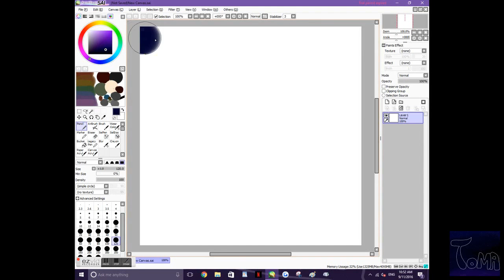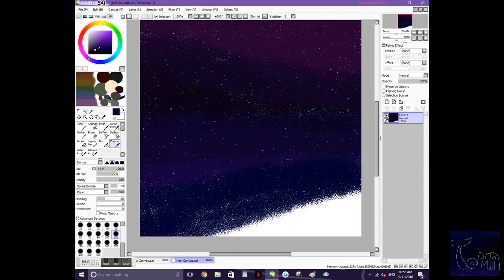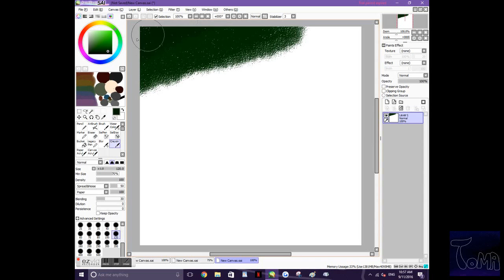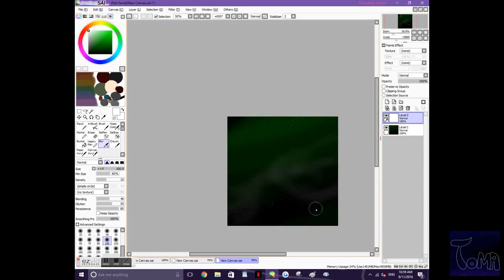Making random galaxies w/ paint tool sai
Might make a tutorial on how to do this.